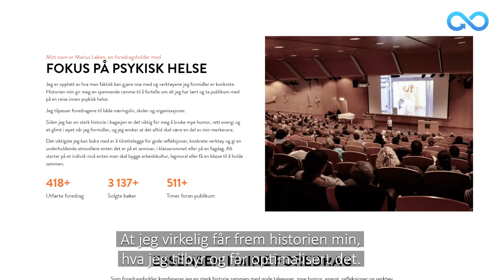Kundereferansevideo Marius Løken + Mediabooster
Marius Løken forteller om samarbeidet med Mediabooster og hvordan Mediabooster har hjulpet med webdesign og utvikling.